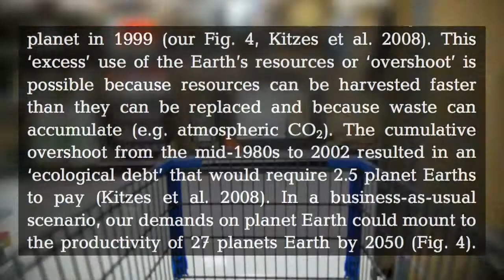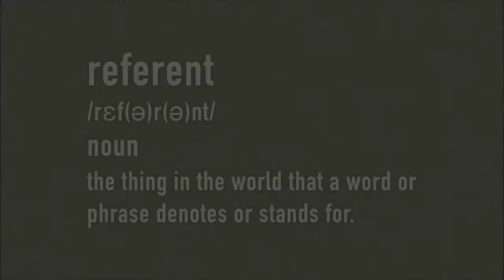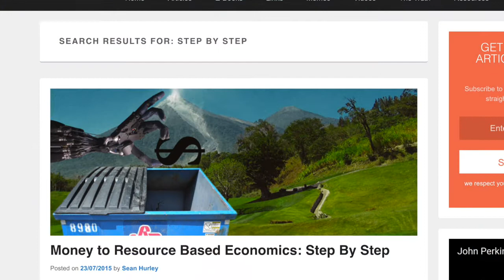Scott's opening statement on "The Environment", September 2017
From Episode 3 of "Palmerston North Decides", Candidate debates, 2017 General Election: Stream full episode

Further information about the actual solution to the growing social pathology of the market model: